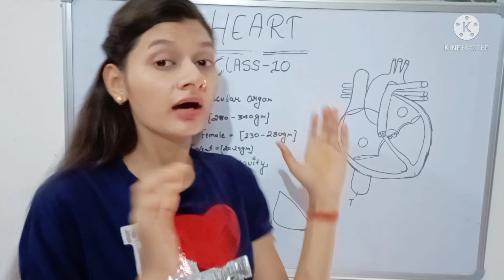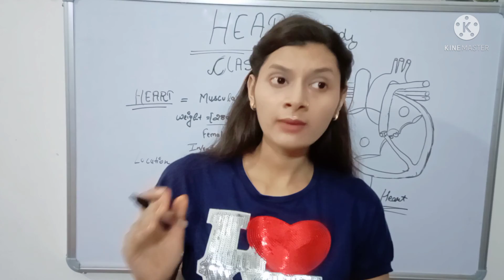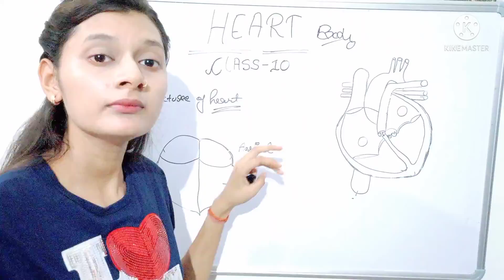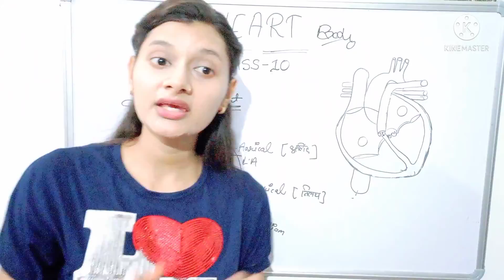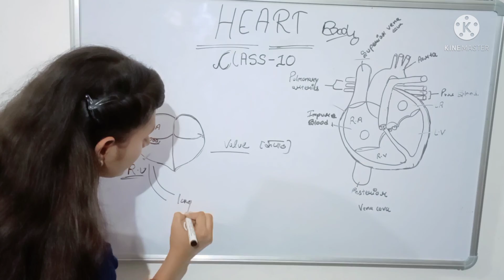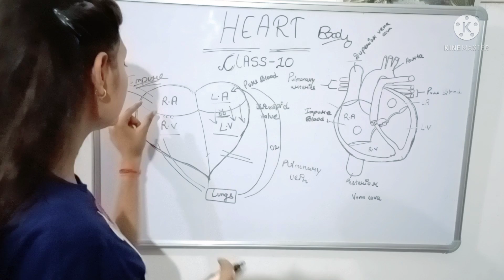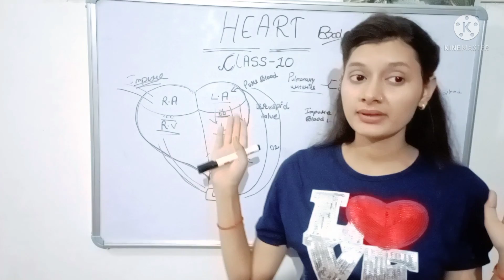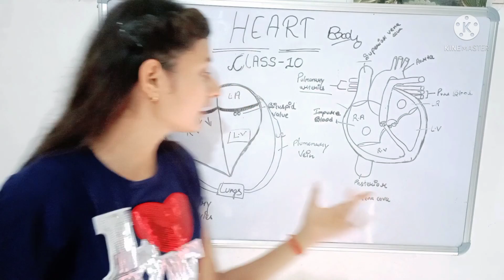Class 10 // life process// structure of heart // complete explanation in one video/anchaleducation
Learn about class 10 life process structure of heart complete explanation in one video.

Quesris  solved;